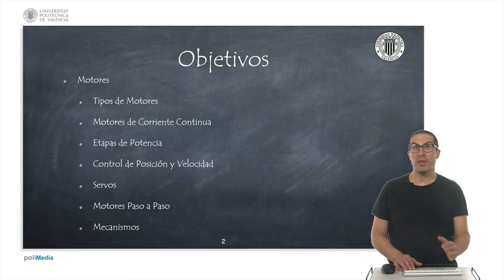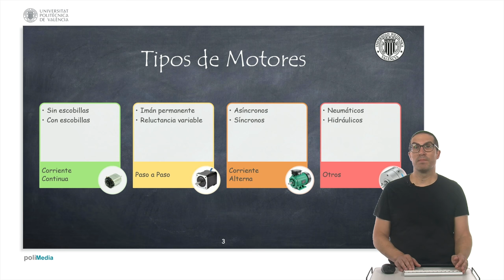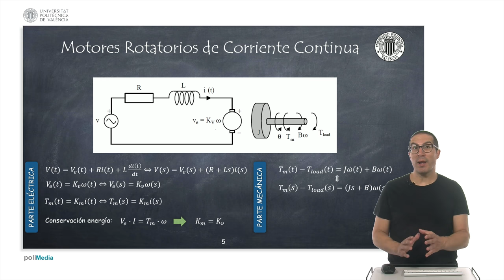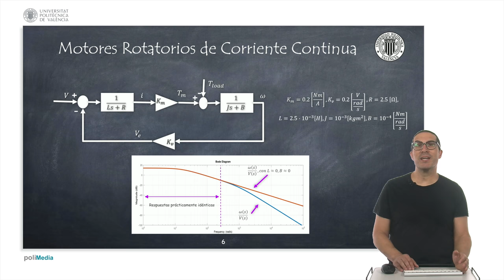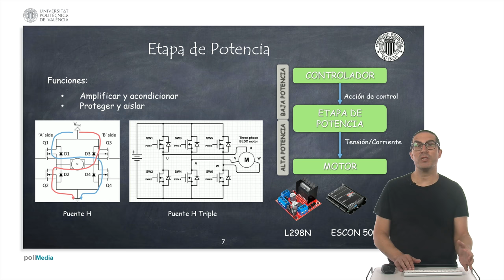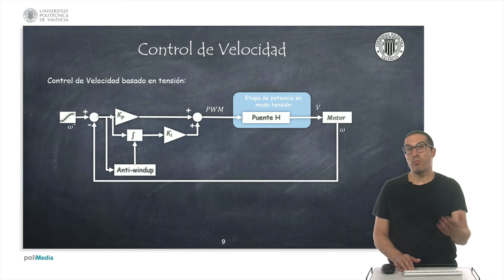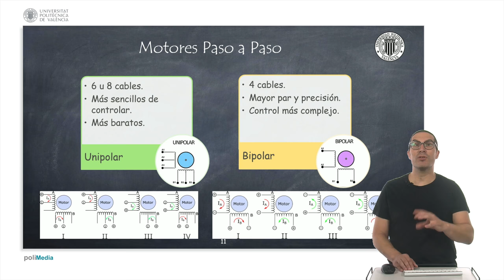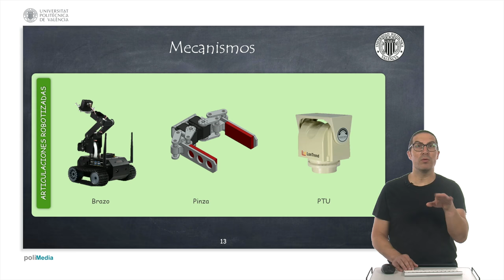Tipos de Motores | Robótica Móvil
En este vídeo se explican los motores más habituales usados en robots móviles: motores de corriente continua, servos, motores paso a paso y también las etapas de potencia y su estructura para el control de velocidad y posición, así como algunos de los mecanismos y transmisiones ampliamente usados por los robots móviles.